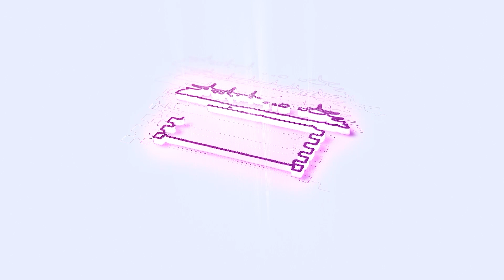நா கல்யாணம் பண்ணுனதுக்கு அப்பறம் தா என் LIFE ஏ மாறுச்சு 😮🙄 | Sivakarthikeyan Speech | #1947